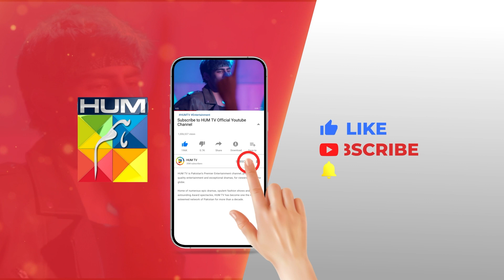Rang Badley Zindagi - Episode 03 - Best Scene 01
Written By: Uzma Iftikhar & Furqanullah Sahir
Directed By: Nain Maniar
Produced By: Moomal Productions & MD Productions ✨

CAST:
Atiqa Odho
Saleem Sheikh
Samiya Mumtaz
Noor Hassan
Nawaal Saeed
Omer Shahzaad
Naureen Gulwani
Tara Mehmood
Shamoon Abbasi